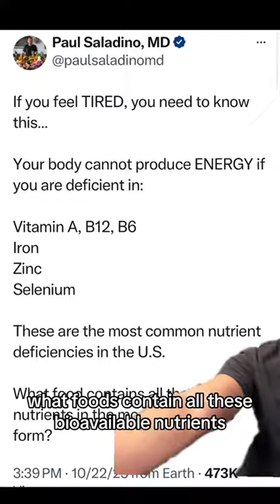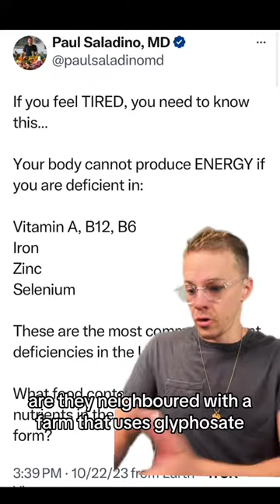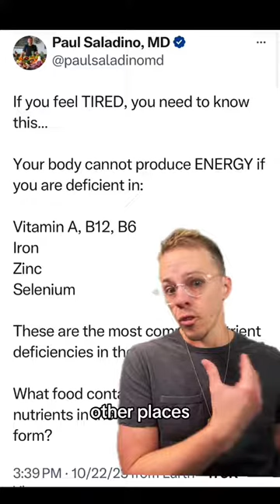This is why youre tired